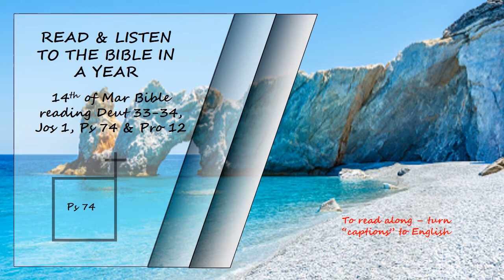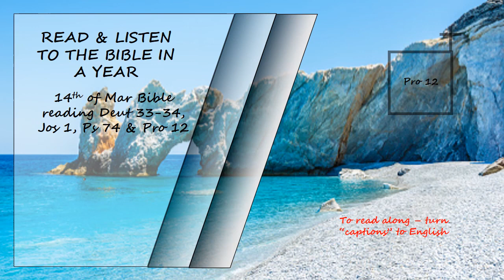Listen to the Bible in a year 14th of March Bible Reading Read by David Suchet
Deuteronomy 33-34, Joshua 1, Psalms 74 & Proverbs 12